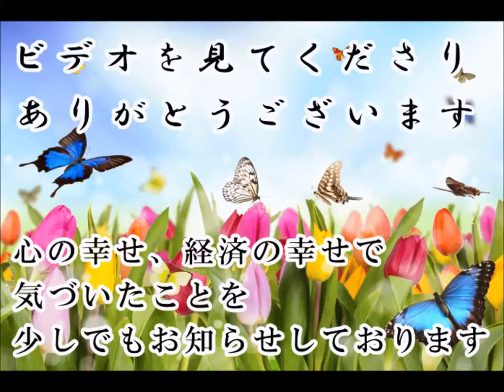幸せの開運動画 願望を口に出して絵にすると現実化する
願望を口に出して絵にすると現実化する　7月14日（火）：

願望を口に出す

願望はそのままでは実現しない

口に出す

何度も何度も口に出す

そうすると

願望は願望の域を超えて

実現化に近づきます

願望を絵にする

次に

願望を絵にする

描いた絵を毎日見ると

計画が閃く

ひとつづつ実行する

それはもう願望ではなく

予定に変わる

 ひとを幸せにする願望なら

ひとを幸せにする願望が

ひとを幸せにする計画になったとき

神は私達を応援してくれる

奇蹟をおこしてでも現実化してくれる

今日は「心が満ちてくると呼び寄せるものとは」です。

願望を口に出して絵にすると現実化する 開運動画 斎藤一人 愛してる さいとう ひとり 幸せ 金もち ついてる 成功 成功法則 願望実現 嬉しい たのしい 斉藤ひとりさん 劣等感を理解する 感謝してます 劣等感 掃除 人相 宇宙 ありがとう 覚悟 ついてる 成功 成功法則 願望実現 覚悟 藤井孝洋 心安 安心 JbCtoLGpiCAPJ85VcmmumQ UCJbCtoLGpiCAPJ85VcmmumQ